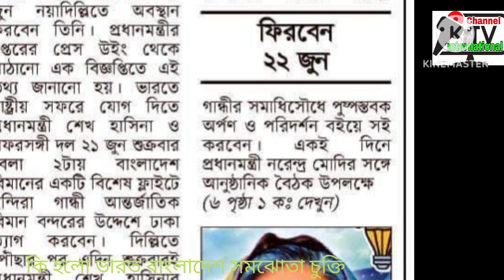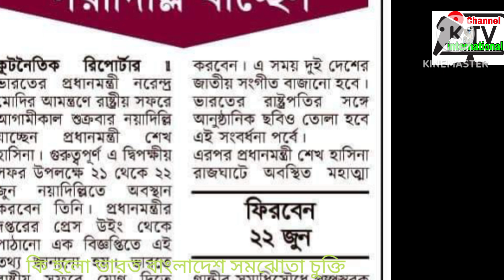বাংলাদেশ ভারত যৌথ সমঝোতা স্বাক্ষর.লাভবান হবে কোন দেশ? Bangladesh India signed a joint agreement.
Bangladesh India signed a joint agreement. Which country will benefit?